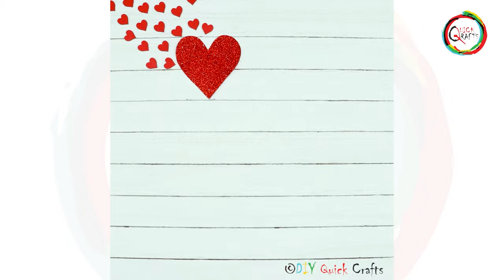Chocolate Day Gift | chocolate box gif ideas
Handmade chocolate box for chocolate day, valentines day